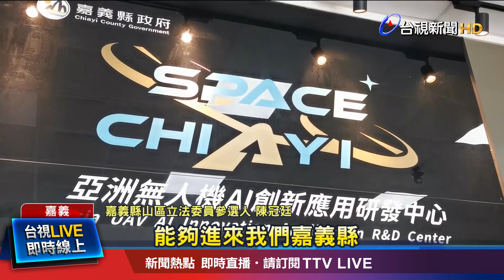「微軟」.「思科」國際大廠到嘉義 培育南台灣科技數位人才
嘉義縣山區立委參選人陳冠廷和縣府，在今天(17號)舉行記者會，邀請了「台灣思科」、「台灣微軟」、「華電聯網」等三家科技領導品牌，合作開設科技人才培力課程，要提升南台灣在IT、智能產業上的專業實力。